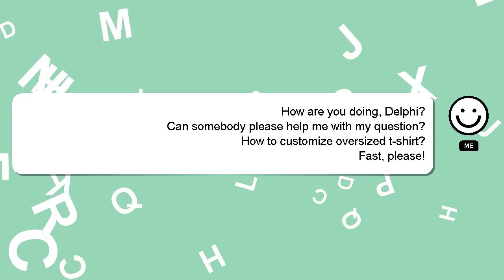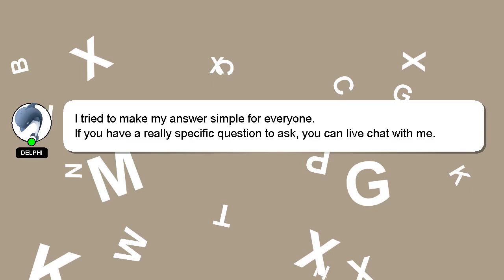How to customize oversized tshirt?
Allow me to introduce myself briefly, Hello everyone, I'm Delphi. Let me help you get the answers you need to your questions. - How to customize oversized tshirt?

I will express my appreciation for your answer by 'hearting' it.

*1 What we are experimenting :*